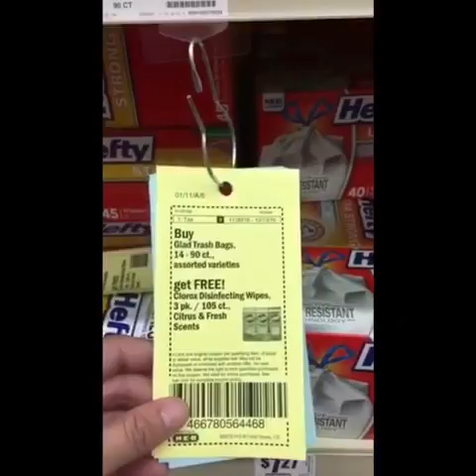Follow us at Saving our Way in S.A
Spend $30 get $10 Catalina at HEB ON THIS PRODUCT HEY READY TO RUN! STARTS DEC 7th